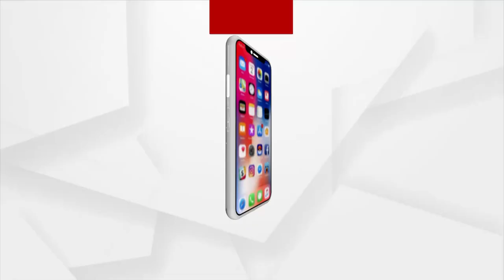ବାଲେଶ୍ଵରରେ ହାସ୍ୟ ଅଭିନେତା ହରିହର ମହାପାତ୍ରଙ୍କ ସହ ସାକ୍ଷାତକାର।